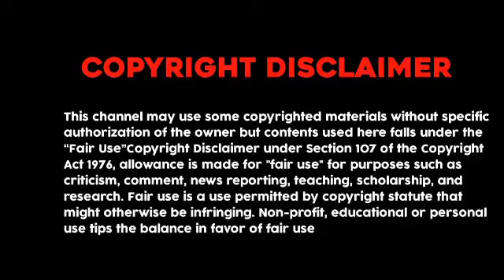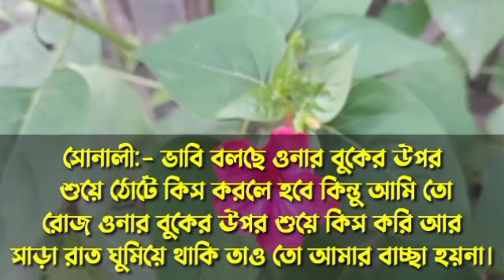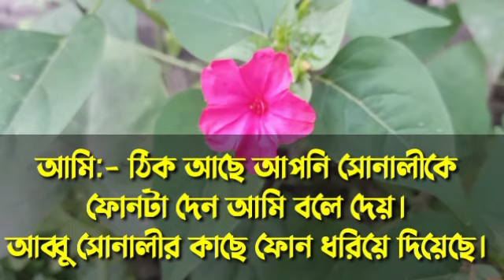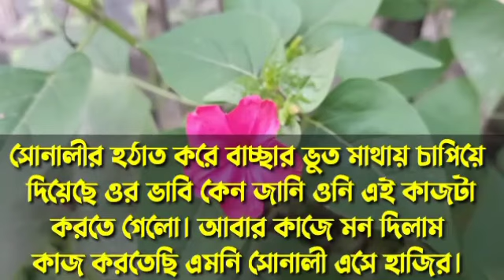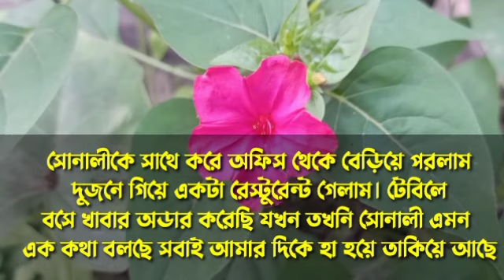বউ রানী || সিজন--২ || পর্ব--১ || Bow Rani A Romantic Love Story || Habiba Story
বউ_রানী__সিজন-২_Pream_er_golpo

বউ রানী || সিজন--২ Bow Rani A Romantic Love Story || Habiba Story